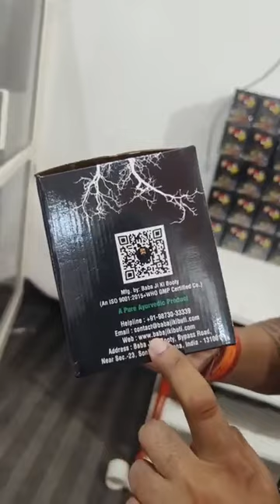Harsh chhikara kya Kam karta hai, Harsh chhikara ki kaun si company hai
harsh chhikara
Harsh chhikara business kya hai

Harsh chhikara konsi medicine banata hai
Harsh chhikara ke pass paise kha se aate hai
Harsh chhikara daily kitne paise kharcha karta hai

Harsh chhikara paise kha se kamata hai